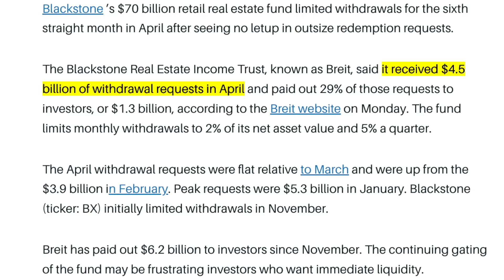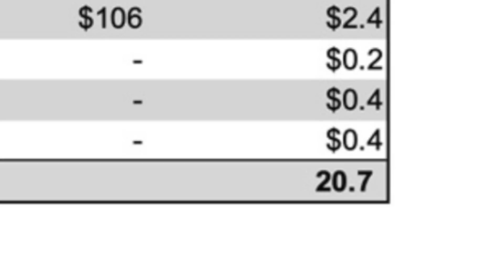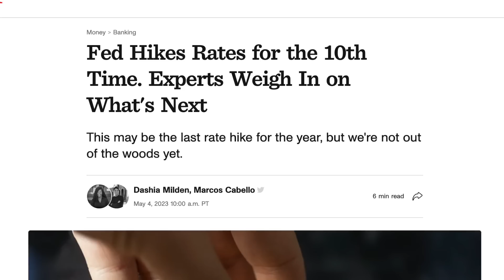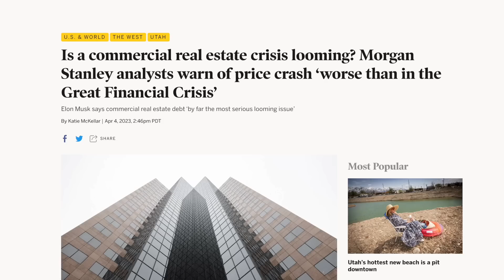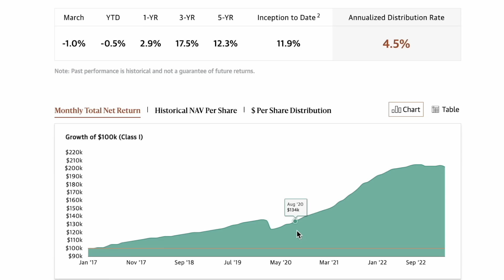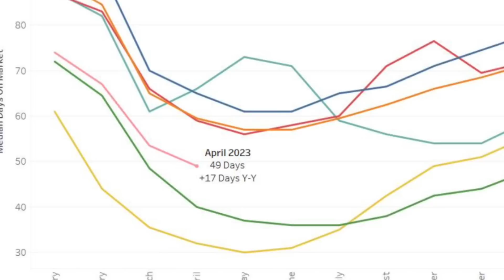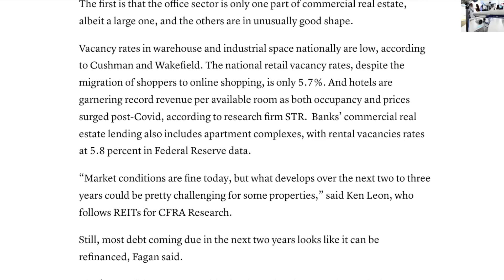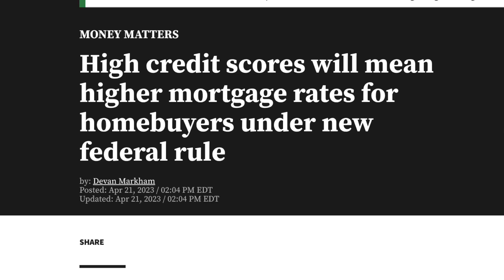The Worst Housing Crash Just Started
Here are the worst cities to buy or invest in real estate, why some cities are seeing such a substantial decline, and what this potentially means for you - Enjoy! Add me on Instagram: GPStephan | GET MY WEEKLY EMAIL MARKET RECAP NEWSLETTER

GET YOUR FREE STOCK WORTH UP TO $1000 ON PUBLIC & READ MY THOUGHTS ON THE MARKET - USE CODE GRAHAM

THE HOUSING MARKET:
In terms of what’s happening today, Realtor.com found that there are 48% more active listings available on the market than there were, a year ago - and even though that sounds like a lot, it’s still just a FRACTION of what was available, prior to the pandemic.

On top of that, they also found that “No regions saw an improvement in sellers listing homes for sale in April” - which means, across the entire country…there is declining interest in listing a new home for sale, probably because fewer sellers want to give up their existing mortgage rate.

It’s also quite interesting that “The typical home spent 49 days on the market this April…which is 17 days longer than the same time last year.” However, ”homes still spent 12 fewer days on the market this April than they did in the average April from 2017 to 2019” - and this is precisely why the housing market hasn’t seen the huge crash that everyone has been waiting for.

Now, in terms of which locations are seeing the largest price increases and drops, research from Black Knight found that “Columbus, Ohio (+1.08%), Hartford, Conn. (+1.04%), and Worcester, Mass. (+1.04%) saw the largest increases…..while the sharpest one-month declines could be found in markets like Austin, Texas (–0.72%), and Provo, Utah (–0.24%).”

Beyond that, if we look at this from the PEAK of the market in early 2022….the largest price declines include locations in “Austin (–13.3%); San Jose (–11.4%); San Francisco (–11.2%); Seattle (–10.9%); Phoenix (–10%); Las Vegas (–9.4%); Boise (–9.4%); Stockton, Calif. (–9.4%); Sacramento (–8.7%); and Salt Lake City (–8%).”

Now, the good news is that - not “all” markets are at risk, and surprisingly, there are still quite a few types of real estate that are doing incredibly well. Like, Bloomberg reported that vacancy rates for “warehouse and industrial space is low, retail vacancy is only 5.7%, and hotels are garnering record revenue.”

In addition to that ”About three-fourths of commercial real estate debt generates enough income to pass banks’ recent refinancing standards without major changes” - and, delinquency rates - as of now - are still below what they were pre-pandemic.

Office space could be the exception: JP Morgan, for example, warned that “21% of office loans are destined to go bad, with lenders losing an average of 41% of the loan principal on the failures.”

Because of that, banks are expected to scale back on their lending, be more cautious about who they extend money to - and that’s likely to affect you, PERSONALLY, the next time you’re looking to buy a house, a car, or anything else that requires you to borrow some of the bank’s money.

My ENTIRE Camera and Recording Equipment:

Graham Stephan receives cash compensation from Public for sponsored advertising materials. The content in this video is accurate as of the posting date. Some of the offers mentioned may no longer be available. Public Offer valid for U.S. residents 18+ and subject to account approval. There may be other fees associated with trading.  See Public.com/disclosures/